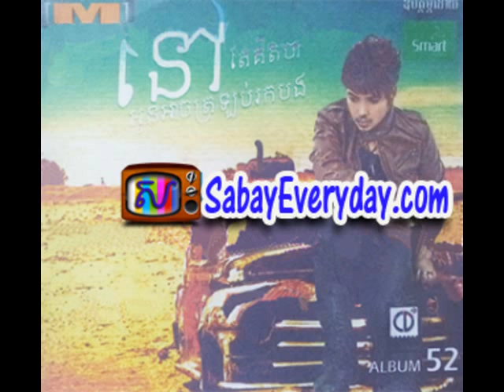M CD Vol 52 10 Brakord Ort Tha Nek Thmey Loar Cheang Oun Takma